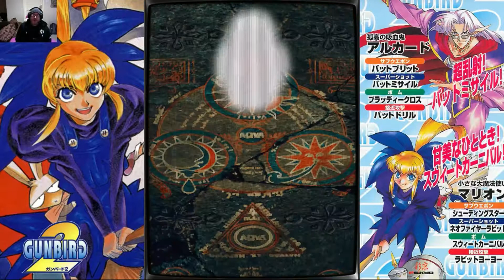GUNBIRD 2 20p Arcade challenge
This weeks 20p arcade challenge, The game is GUNBIRD 2, a vertical shooter from 1998, high bullet scale on this never got very far, not much love for this one. All details of this weekly challenge can be found on the RetroTech100 facebook group..